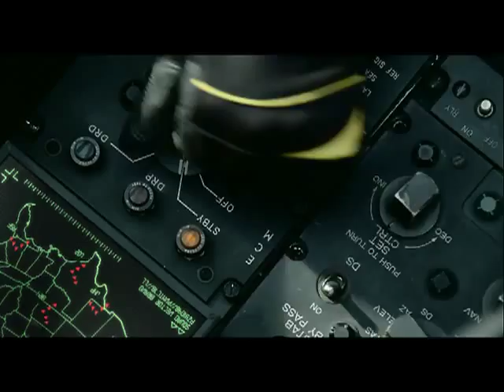Verizon's DROID ad: Stealth Bomber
Verizon aired this cool high-tech advert ahead of the Droid launch. The carrier said that "the world of doesn't is giving way to a bare-knuckle bucket of does."